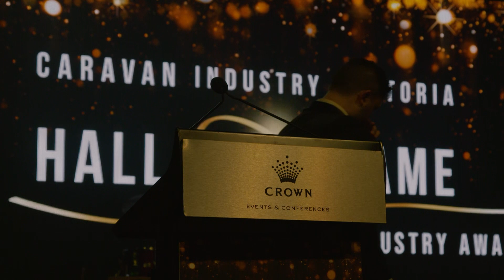2023 CIV HOF Hall of Fame Inductee - Colin Tobin